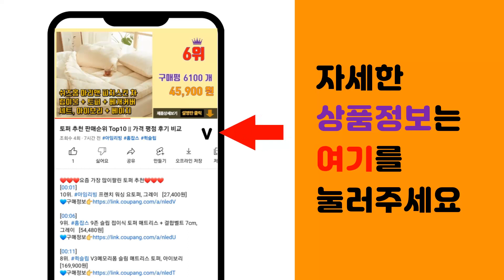해남호박고구마 추천 판매순위 Top10 || 가격 평점 후기 비교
❤️❤️❤️요즘 가장 많이팔린 해남호박고구마 추천❤️❤️❤️

[00:01]
10위. 해남 다모 꿀고구마 3kg 5kg, 5kg(특상), 1개 [25,000원]

[00:06]
9위. 정읍젊은농부 햇 고구마 호박고구마, 10kg 호박고구마 특상 (120~300g), 1박스 [45,900원]

[00:11]
8위. 해남 화산농협 꿀고구마, 1.5kg, 1박스 [9,990원]

[00:16]
7위. 곰곰 국내산 한입 호박고구마(햇), 1.5kg, 1개 [8,990원]

[00:21]
6위. 산지직송 왕달콤 꿀맛나는 해남 호박고구마, 1박스, 3kg(특상) [15,800원]

[00:26]
5위. 진품인증 받은 해남고구마, 1박스, 꿀고구마 10kg 대(300g 이상) [28,700원]

[00:31]
4위. #(속이 노란) 해남 호박고구마 산지직송 고당도, 10kg, 한입, 1개   [23,900원]

[00:36]
3위. 맛젤 해남 호박고구마, 3kg(특대), 1박스 [16,800원]

[00:41]
2위. 해남 황토밭 호박고구마 3kg5kg10kg 오리지날호박고구마, 1박스, 호박고구마5kg(특 [25,900원]

[00:46]
1위. 맛젤 해남 호박고구마, 1.5kg(상), 1봉 [9,900원]